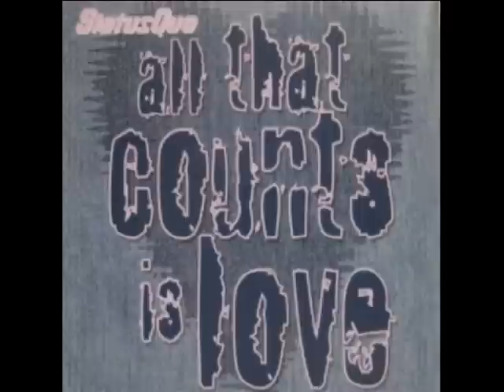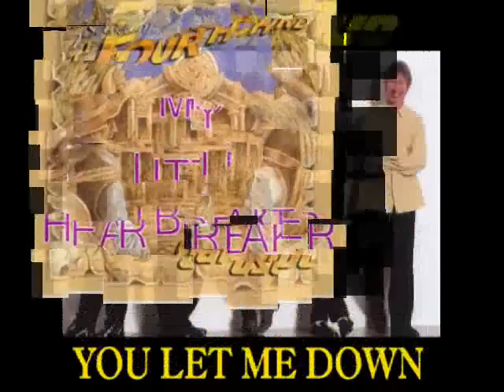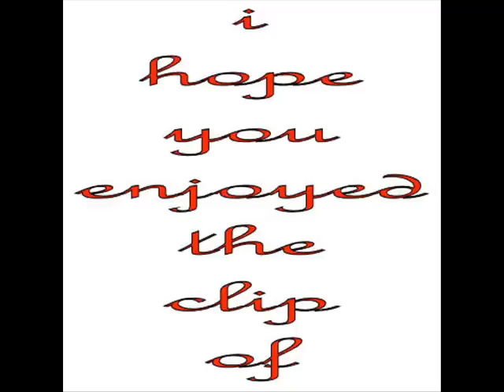status quo gotta get up and go (the party ain't over yet).wmv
gotta get up and go
( rossi / young )

sitting outside on a chair in the summer
not a lot on my mind
i can do lots or not if i wanna
even if then i find

i've gotta get up
gonna be back i know
better get up and go
i gotta get up and go

taking my time 'cos i ain't in a hurry
not a lot else to do
i can lay back and i don't have to worry
leaving that up to you

wait just a minute
there's something in it
that i need i know

walking the dog gets me up in the morning
johnny don't like me late
radio news and the sun stops me yawning
everything else can wait

gotta go do a show
gonna get up and go

i know how to win it

better get up